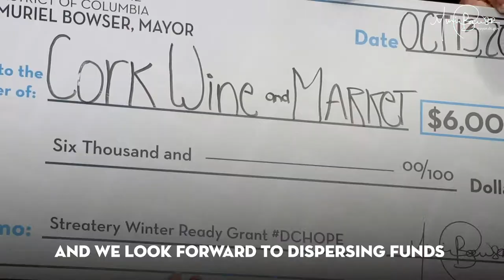Streatery Winter Ready Grant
Congratulations to Cork Wine Bar and Market for being the first to receive the Streatery Winter Ready Grant! Of 667 applications, 323 have received conditional award letters.